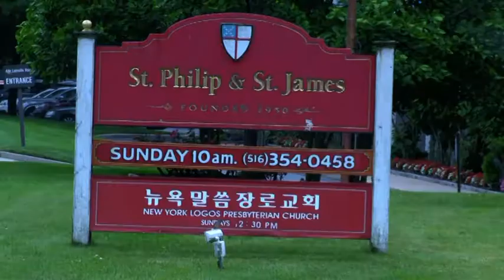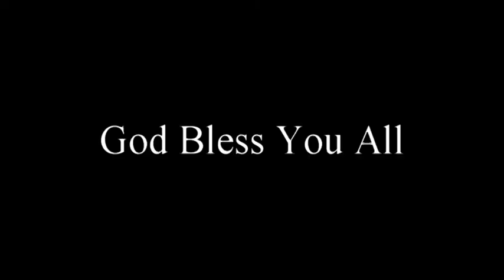Christian Prayer Centre Special Meeting on July 7, 2019 by